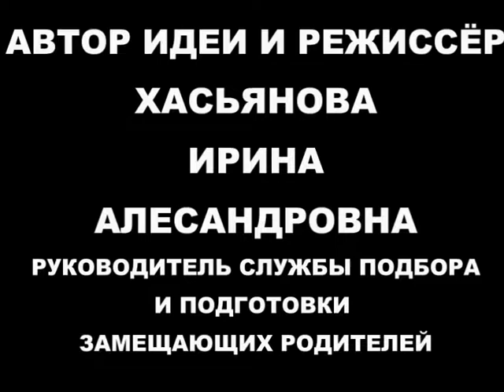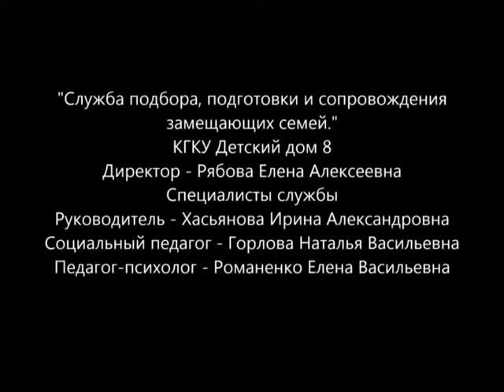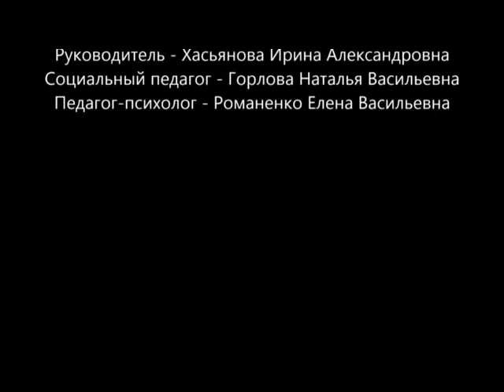фильм Дом, в котором я живу ДЕМО версия часть№2